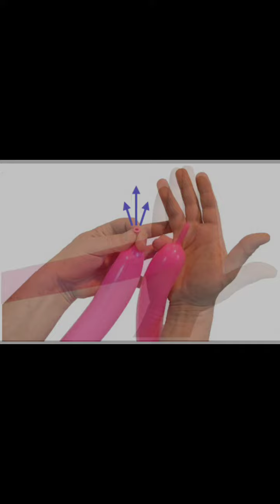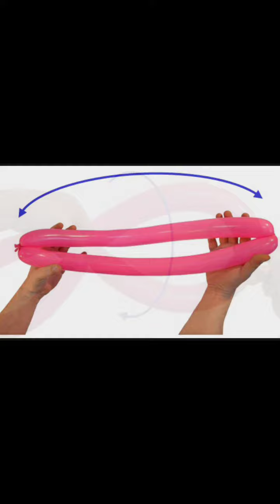2033 풍선 기초 기법 05 balloon base technique 气球 基本 技法 풍선 아트 balloon art 气球 艺术 气球 造型 풍선 장식decoration 气球 饰纹